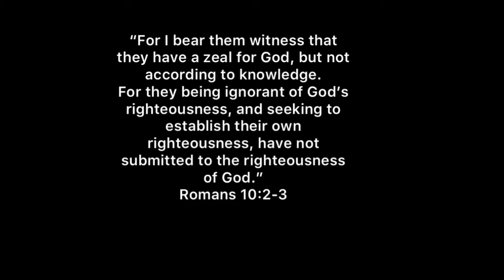I HAD A BAD DREAM ABOUT RAPTURE!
If you’ve ever been on a bus you have probably heard a preacher say this.
Some people may quote Deuteronomy 22:5 but I ask, are you under the law? Do you keep every law in the book of Deuteronomy? Did the men of old wear trouser or robes?

People don’t get saved by leaving or changing their bad behaviors, they get saved by believing the gospel.

This is the gospel: That Jesus died, he was buried and he resurrected after 3 days that he cancel man’s sin and reconcile man to God.
Do you believe this? Have you confess this?